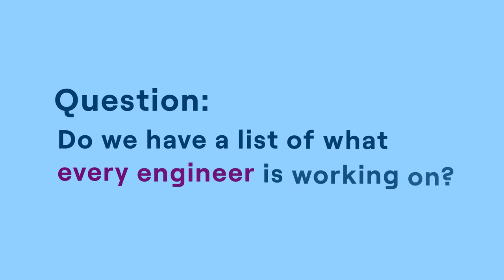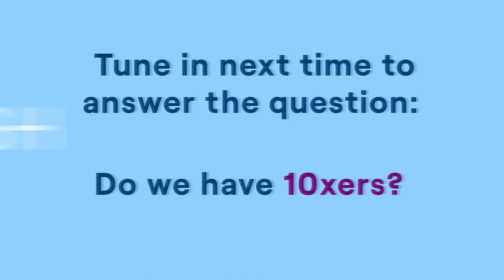"What are the engineers working on?" | CEO Translator (Ep. 1)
This is episode 1 of Jellyfish's "Questions Engineering Leaders Get Asked" series. In this episode Andrew Lau - Jellyfish Founder and part-time CEO Translator  translates what CEOs really mean when they ask "What are the engineers working on?"

Transcript:
"Why aren't people here after 6:00 PM? Give me a list of what every engineer is doing. What is this Agile thing? Do we do scrum?
You ever get these questions? We're going to do today is actually, we're going to walk through what they really mean when they're asking you those things. And once you know what they actually mean, what are we going to do about it? How are we actually get ahead of it? And how do we actually address it.

When they're asking for that, frankly, it speaks to a certain level of distrust of actually that they don't really believe that the right people are actually assigned to the right projects. And that's probably the reason why things aren't going fast enough or that they could be going faster, that they actually don't believe that organizational structure and the project assignment structure and the process you've chosen is the optimal one. And this usually actually comes about because they're disappointed or not happy with why something isn't done in the speed with which they thought it should have been done. Right? And so they're questioning the process choice and the assignments and those things, as the reason behind it. We're not doing a great job convincing, explaining this is what's actually happening and really the reality is you don't want to do it the day that we're already late, right?

You need to do this well before. This means that you actually have to be selling the process, the team structure, the assignment structure on a regular basis, right. It probably means they don't buy into whatever Agile methodology you've chosen, whether it's Scrum, Kanban, or what else they probably don't buy into the way that projects are actually divvied across the teams and how the teams are organized. And so, we probably need to be actually projecting and convincing this structure on a regular basis with the CEO here. And does this mean weekly? No it does not mean weekly, but it does mean that it needs some regular reinvestment in that stuff to actually get them to buy in. And when you're buying in and by the way, like all things we do in the world, it's not just being like, "Hey, here's the one answer. Let me just sell you on it." Nor is it to be obstinate. And just say like, "This has to be the answer."

The answer's probably somewhere in between, right? My personal tip, bring a couple scenarios. You probably know the right layout or the right scenario, the right org structure, but bring A, B, and C, even though you know B's going to be there. Because he or she be much more convinced that you're making the right choice if they understand that you're deciding to A, B, and C. Sometimes you would come in hot just saying, "We're going to do B." They're thinking in the back of their head being like, "Well, are you actually thinking through A and C? As I heard a friends' company's doing A, another company's doing C and you never even talked about it. Are you being smart in your decision?" We all know you were, but it's probably important to show your work by presenting A, B, and C and saying, you're choosing B. Because more than likely they'll turn around and say, "Well, what do you think we should do?" And you say, "B". Great now they're bought into the alternatives and why you chose B."